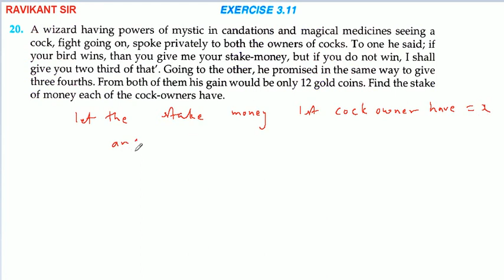Pair of Linear Equations in Two Variables | Class 10th Maths R D Sharma Solution | Part 58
Pair of Linear Equations in Two Variables | Class 10th Maths R D Sharma Solution | Dhanpat Rai Publication | Chapter 3 | Part 58